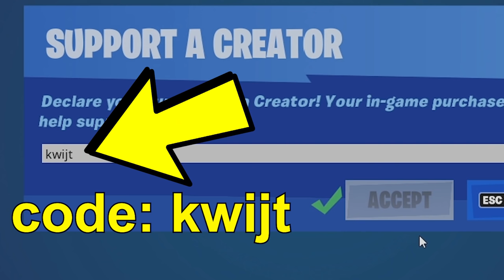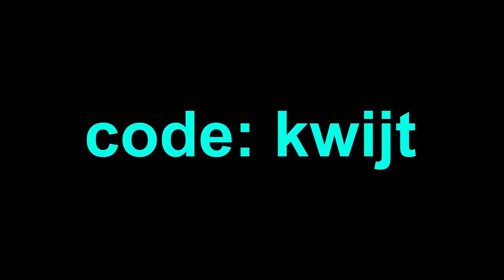kingalmightyyy word opgepakt tijdens fortnite opnames... (beelden)